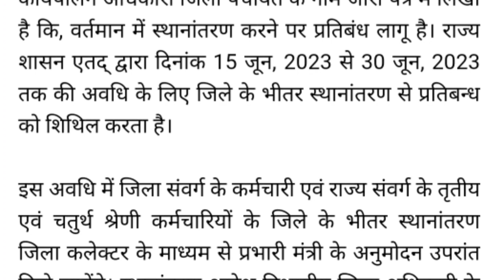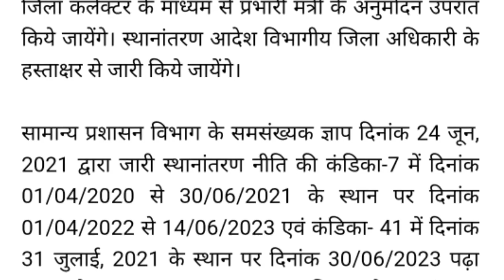MP Employees Transfer Policy 2023! From 15 June to 30 June 2023! mp employee transfer